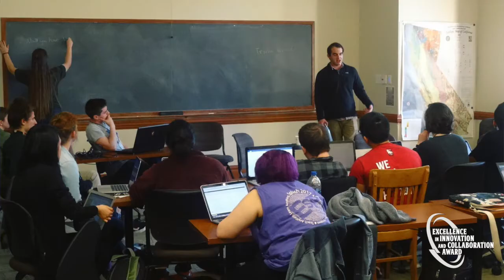Granite Hills High School STING Program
Winner of the Spring 2018 ECSFCU Innovation and Collaboration Award by GUHSD for the Student Teachers Igniting the Next Generation program. IB students at Granite come up with the classes and lesson plans for incoming middle school students each year. Led by GHHS teacher extraordinaire, Matt Davis, for the entire 8 years.